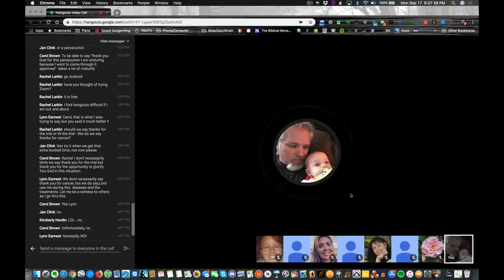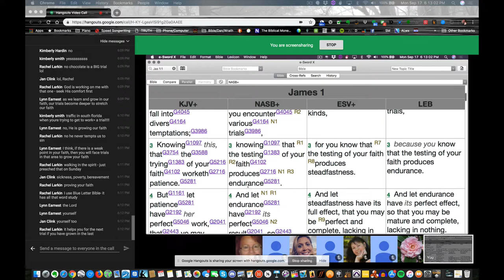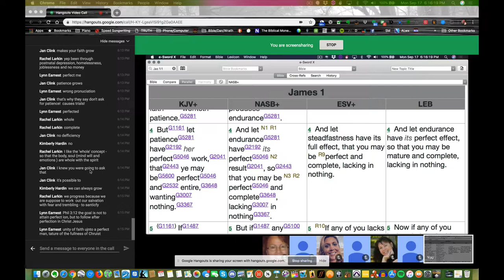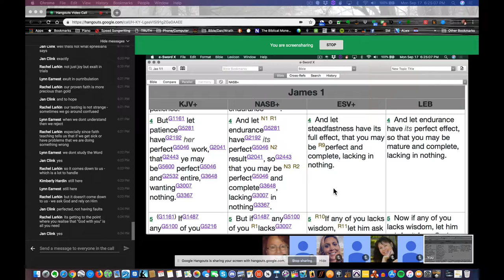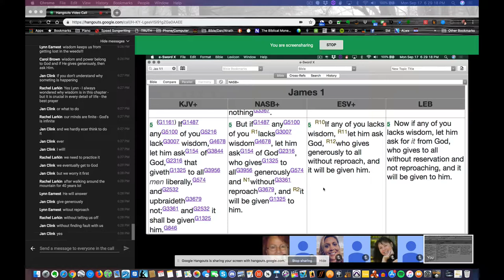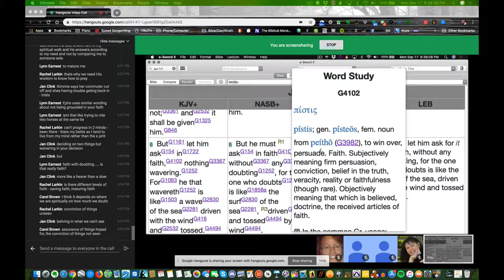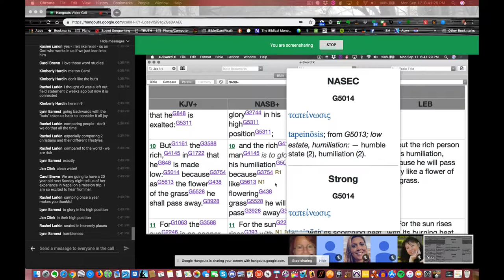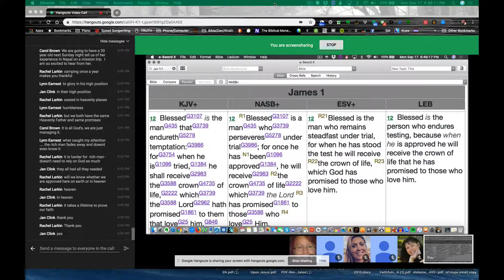James Lesson 2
Study in James